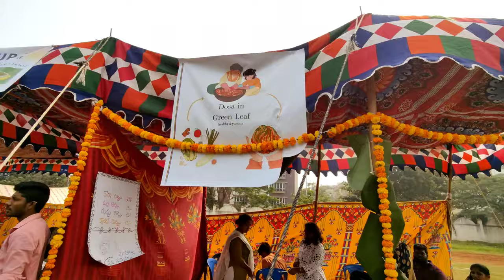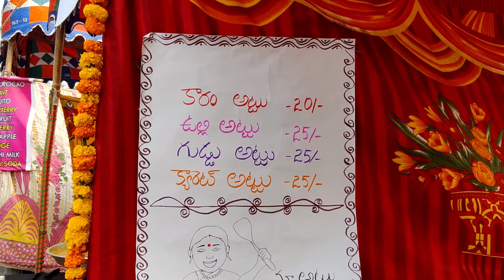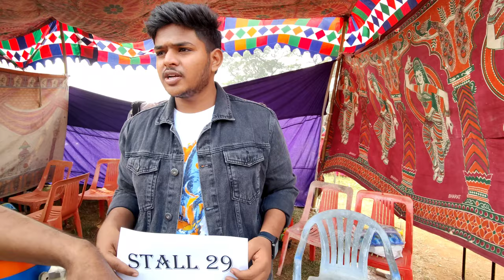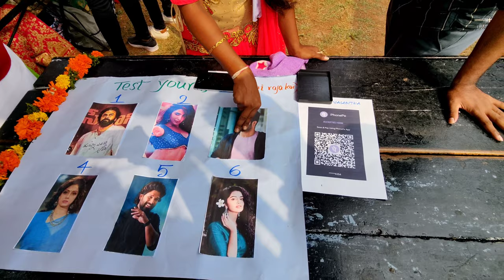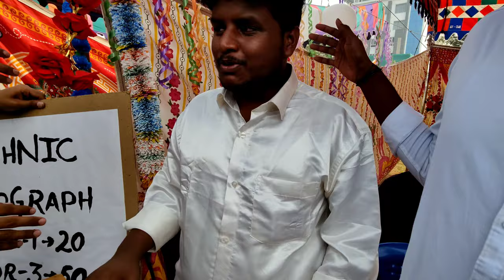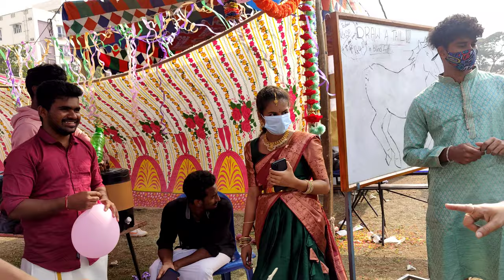ANDHRA LOYOLA COLLEGE | ETHNIC DAY | JAN 07 | DEPT OF MCA | 4K 60FPS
ALL STALL OF ALL COURSES DIFFERENT VARIETY OF FOOD ITEMS ARE FULL OF FUN .SPECIAL THANKS TO DEPT OF MCA